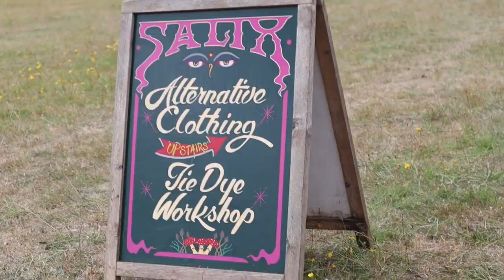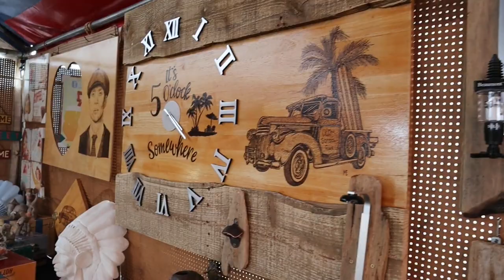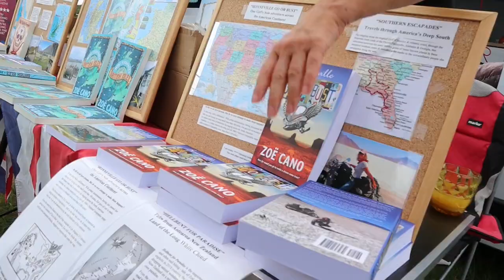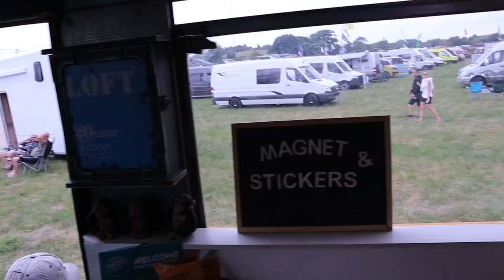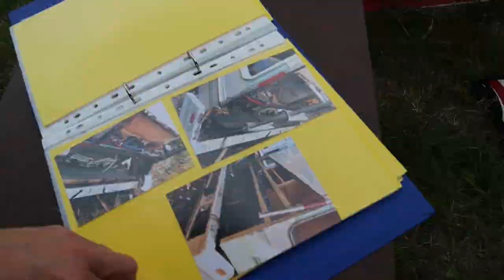🎪VAN LIFE FESTIVAL 2022 - Part 1 | THE START OF AN INSPIRATIONAL WEEKEND 🚐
This weekend I had the honour of being part of the display vehicles at the first ever VanLife Festival. I had the most incredible weekend meeting like minded people from all walks of life, being inspired by their awesome little homes and stories. There was too much excitement to shove into one vlog so I have done this vlog in two parts. Expect to see more van tours, music, wine and just a jolly good time in Part 2.

Stay Groovy,
Harley x